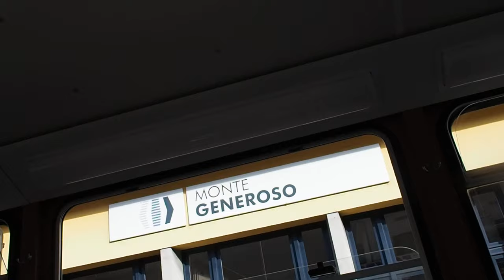Monte-Generoso-Bahn (Ferrovia Monte Generoso), Capolago (2/2)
Talfahrt mit der Zahnradbahn Monte Generoso, Capolago/Schweiz. Gebaut 1890 von der Schweizerischen Lokomotiv- und Maschinenfabrik Winterthur (SLM). Der Tessiner Arzt Carlo Pasta wollte den Monte Generoso touristisch erschliessen und liess 1867 nahe der heutigen Station Bellavista ein Hotel erbauen. 1874 reichte Pasta beim Bundesrat ein Konzessionsgesuch für den Bau einer normalspurigen Bergbahn von Mendrisio über Bellavista auf den Monte Generoso ein. Die Kosten erwiesen sich als zu hoch, weshalb zunächst nicht gebaut wurde. Die von Pasta 1886 gegründete Società anonima del Monte Generoso erhielt eine neue Konzession für den Bau einer Zahnradbahn mit einer Spurweite von 800 mm zugesprochen. Als Ausgangspunkt war nicht mehr Mendrisio, sondern Capolago vorgesehen. Diese Streckenvariante war kostengünstiger und hatte Anschluss an den Schiffsbetrieb auf dem Luganersee. Der See lieferte auch das für den Dampfbahnbetrieb benötigte Wasser. Die Bauarbeiten unter der Leitung von Carl Roman Abt begannen im Januar 1889. Zur Anwendung gelangte das von diesem entwickelte System Abt, was eine deutliche Kosteneinsparung gegenüber dem System Riggenbach ermöglichte. Nach 16 Monaten Bauzeit erfolgte am 4. Juni 1890 die Eröffnung der Monte-Generoso-Bahn. Obwohl Carlo Pasta auf diesen Zeitpunkt hin zwei weitere Hotels in Gipfelnähe hatte errichten lassen, blieben die Fahrgastfrequenzen deutlich unter den Erwartungen. Schon 1904 führten wirtschaftliche Schwierigkeiten zur Liquidation der Società anonima del Monte Generoso. Die Versuche, die Strecke wieder in Betrieb zu nehmen, waren schwierig. 1909 gründeten neue Gesellschafter die Società anonima italo-svizzera Monte Generoso, welche die Strecke übernahm. Das Unternehmen ging 1914 in Konkurs, wurde 1916 neu gegründet und 1921 rekapitalisiert. Im September 1939 wurde der Bahnbetrieb eingestellt und eine Reaktivierung schien damals ausgeschlossen. Es gab sogar Überlegungen, die Gleise abzubauen, weil das Eisen in den Kriegsjahren ein begehrter Rohstoff war. Gottlieb Duttweiler, der Gründer der Migros, erfuhr im März 1941 vom bevorstehenden Abbruch der Bahnstrecke. Spontan entschloss er sich dazu, sie zu kaufen. Um sein eigenes Unternehmen nicht zu sehr zu belasten, gründete er daraufhin eine Genossenschaft. Über 3000 Personen beteiligten sich daran und zeichneten Anteilscheine zu je 25 Franken. Die Genossenschaft setzte die Anlagen instand und nahm den Bahnbetrieb wieder auf. Durch die Senkung des Fahrpreises um fast zwei Drittel konnte bereits im ersten Jahr ein Anstieg der Fahrgastzahlen um das Neunfache verzeichnet werden, was das langfristige Fortbestehen der Bahn garantierte. Da die Genossenschaft zunehmend an die Grenzen ihrer Leistungsfähigkeit stiess, löste sie sich am 27. Juni 1980 auf. An ihre Stelle trat die heute noch bestehende Ferrovia Monte Generoso SA, die dem Migros-Genossenschafts-Bund gehört. Der Bahnbetrieb wird durch das Migros-Kulturprozent finanziert. Die Monte-Generoso-Bahn ist die einzige schweizerische Schmalspur-Zahnradbahn südlich der Alpen.

Rack railway Monte Generoso, Capolago/Switzerland. Built in 1890 by SLM/Switzerland.

Discesa a valle integrale con la Ferrovia a cremagliera Monte Generoso, Capolago/Svizzera. Ferrovia costruita nel 1890 da SLM/Svizzera.

Chemin de fer à crémaillère Monte Generoso, Capolago/Suisse. Construit en 1890 par SLM/Suisse.